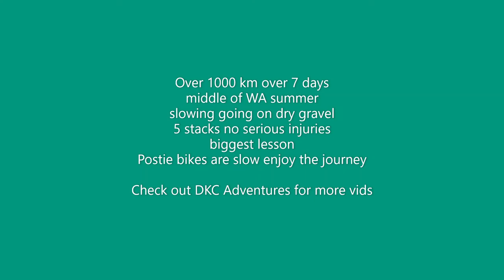Postie wheat belt adventure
CT110 Postie touring outback WA mostly dirt tracks